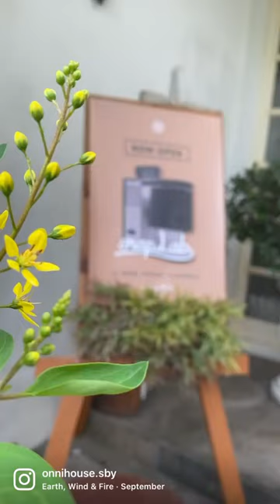Photobox by Snaplab | ONNI House Surabaya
Have a special day at ONNI House with friends or family. Don't forget to capture your memories at our Photobox nook in collaboration with Snaplab!